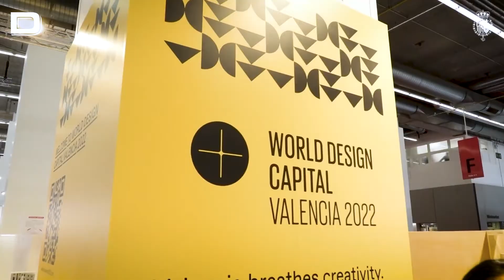La Feria del Libro de Fráncfort se inaugura con España como nación invitada de honor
Vídeo: EP

La traducción, la diversidad y la literatura española son las protagonistas en los discursos de los representantes españoles de la feria del libro más importante a nivel mundial